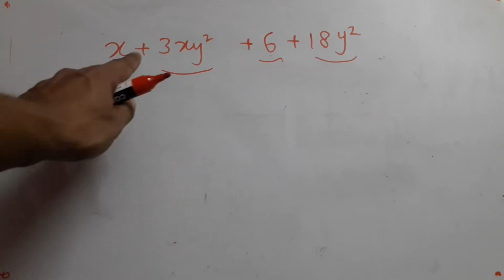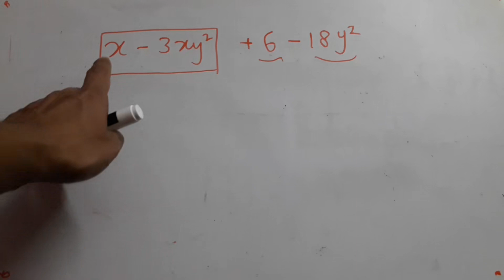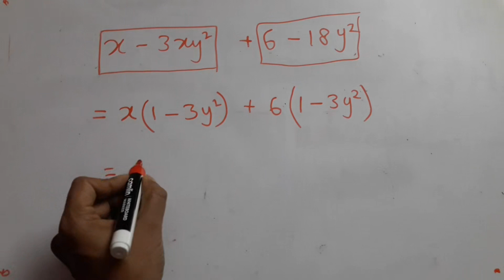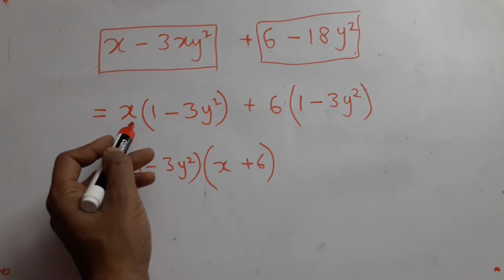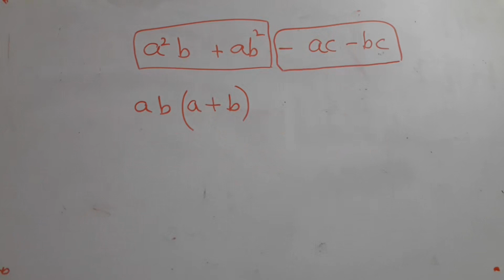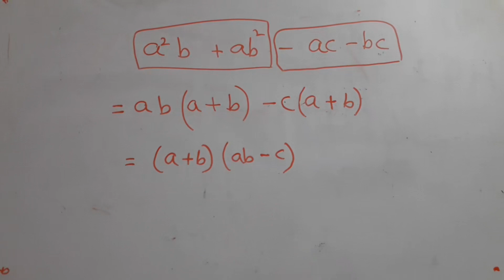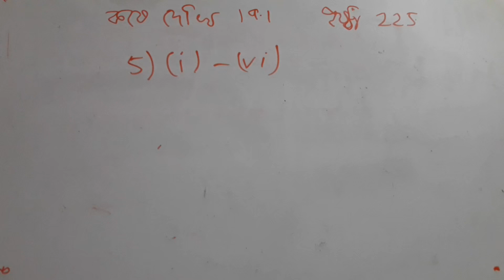Factorisation: part 5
Class VII, WB board, Math